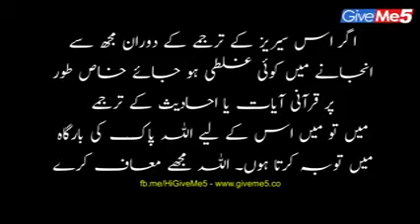Kurulus Osman ep 4 trailer